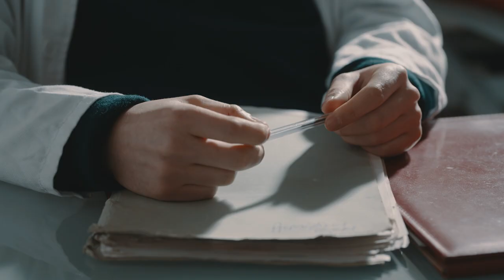Alexis Muratti - Docteur (Clip Officiel)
ALEXIS MURATTI - Docteur

Le titre est disponible sur toutes les plateformes de streaming (Spotify, Deezer, Apple Music..)

CLIP AUTO-PRODUIT / Lancement indépendant

Interprète : Alexis Muratti
Paroles : Alexis Muratti
Composition : Alexis Muratti, Cédric Lorrain, Thibaut Lefort, Stéphane Lozac’h, PACIFIC
Mix/Master : Stéphane Lozac'h, Thibaut Lefort

Acteurs :
Cardiologue : Tom Jury
Psychologue : Laurent Chartrain
Figurants : John Almousleh, Mei Ling Wong, Juliette Azaïs, Estelle Gabet, Anastasia Nikolaeva, Quentin Delgado, Paul de Verneuil, Romain Quedreux, Capucine Grouillard, Jean de Pradier d’Agrain, Théodore Gasquet, Aurélia Pain, Sophie Harrinton, Nina Gonzalez, Florent Reyne, Tanguy Frat, Thomas Lepainteur, Bianca Chedal
Alexis Muratti Gentil : Alexis Muratti
Alexis Muratti Méchant : Alexis Muratti
Chien : Octave

Réalisateur : Léonard Calmet
1er assistante réalisateur : Chloé Vouriot
Scripte : Emma Veiga
2nd assistante réalisateur : Jeanne Pasqualin
3rd assistante réalisateur : Marussia Monino
Montage : Corentin Lesné

Directrice de production : Adela Bottcher
Régie G : Tristan Crouzet
Régie Adjointe : Caroline Lucchini
Régie Adjoint : Mathieu Leseney (+Doublure fantastique)

Cheffe opératrice : Anaïs Baiocco
Cadreur /steadcamer  : Antoine Lamy
1e assistante cam : Erwan Le Tallec
2nd assistant cam : Luc Lavault
Chef électro : Lucas Coulon
Electro : Simon Van Cleemput

Cheffe Deco : Anne-Marie Coelho
Assistant deco : Yassine Abbar

Chef costumier : Théodore Gasquet
Cheffe maquilleuse : Gwendolyne Demarquois
Assistante maquilleuse : Clotilde Buisson

Photographe plateau : Antonin Charlet

Un IMMENSE merci à mon Claude Peau de Cerf (dit Claudius), Coco Fournier, Raho, Héléna Angelesco, Paola et David Hubschwerlin, Emmanuel Merle, Régine&Bruno, la Rue Caulaincourt, Margaux Puech Pays d’Alissac, le Docteur Mukendi, le restaurant Georgia Love, Sabine Bouchoul, Geoffrey Gonnard
Et toutes celles et ceux qui partageront ce clip autour d’eux.

Paroles :

Ma conscience en pleine errance
Pourquoi les fleurs poussent dans les ronces ?
Des questions souvent sans réponse
Et tout recommence

Prudence quand la nuit s'annonce
Mes doutes sont immenses à chaque fois que je tombe
Dans des sentiments sans me sentir vrai
Et tout recommence

Paradis perdus en enfer
Enfermé dans des pensées amères
Pourquoi les pleurs montent quand il pleut
Pourquoi les Hommes mentent quand ils pleurent ?

J'ai mal au coeur Docteur, faites quelque chose
Appelez ma mère dîtes lui ce que je n'ose
J'ai mal au coeur Docteur j'suis perdu
Je vois que du noir tout a disparu

J'ai mal au coeur Docteur j'en peux plus
J'ai 300 battements par minute
J'ai le coeur qui brûle quand je déambule dans ma tête
à l'envers

J'repense à l'existence
Et je m'enfonce dans le silence
Quelques débris de résistance
Et tout recommence

Rien n'est écrit
Rien n'a de chance
Nos démons font preuve d'une sublime prestance
Les malheurs arrivent sans aucune échéance
Et tout recommence

Le diable m'applaudit de son balcon
J'ai pas de quoi payer la rançon
Demain peut-être je retrouverai ma maison
En attendant que je retrouve la raison

à l'envers

Je vis à l'envers docteur
J'vois que noir
Montrez-moi l'endroit
Pour sortir de cet en...
De ce pu d'enfer !

à l’envers

Ah ! Vous êtes encore là ?
Dîtes moi en commentaire quelle est votre scène préférée !

A bientôt,
Alexis